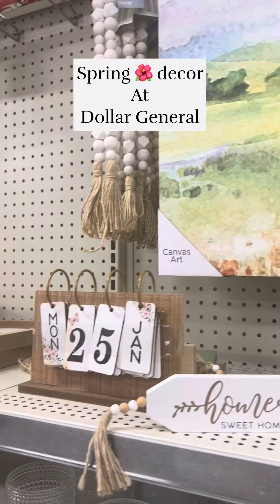Spring 🌺 Decor at Dollar General for Less